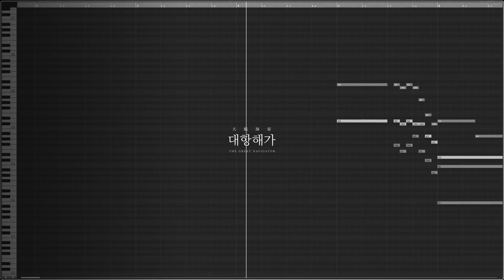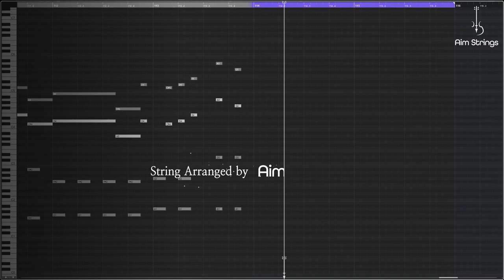디스코 스트링은 어떻게 편곡할까? 망천풍화록(忘川风华录) - 대항해가(大航海家) 프로젝트 공개!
에임스트링이 스트링 편곡으로 참여한 첫 중국 음악 프로젝트
'망천풍화록(忘川风华录) - 대항해가(大航海家)' 를 공개합니다~

[CREDIT]

총기획: 木宁木蒙
기획운영: 炸三宝 千层袜
작곡: 林华瑞 | 작사: 惊竹娇 | 편곡: 林华瑞
가창: 赤羽 | 믹싱&마스터링: 林华瑞 | 기타: 王旭阳@林森音乐 | 调教：Creuzer
스트링: 星舟爱乐乐团 | 스트링 편곡: Sungeun Han@Aim Strings| 스트링 프로듀싱: 庞阔
일러스트: 竹竹竹篮子

영상: 김찬영 @ Aim Strings

에임스트링의 노하우를 직접 배우고싶다면?

"리얼리스틱 미디 스트링 편곡법" ONLINE CLASS OPEN!
지금 사전예약 시 에임스트링의 최신 템플릿과 100만원 상당의 악보+MIDI파일 증정
Work with us!